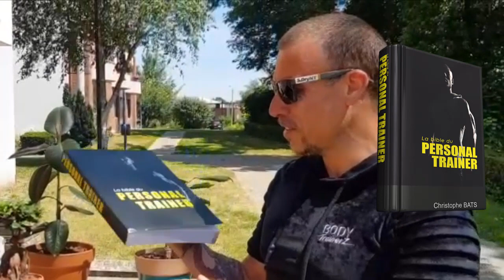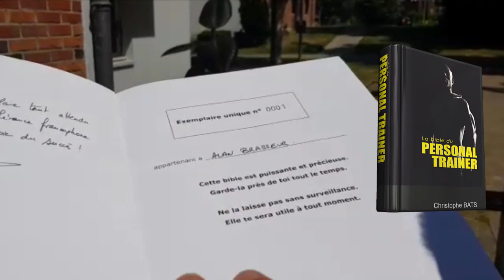ALAN PERSONAL TRAINER BASIC FIT (NORD)